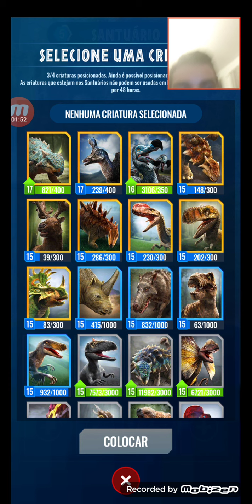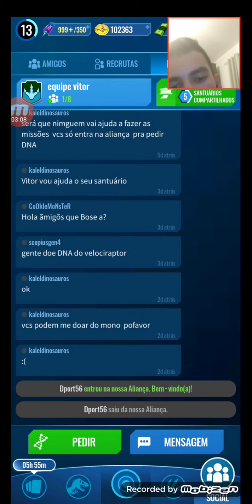Jurassic World Alive #40 consegui o Purutaurus